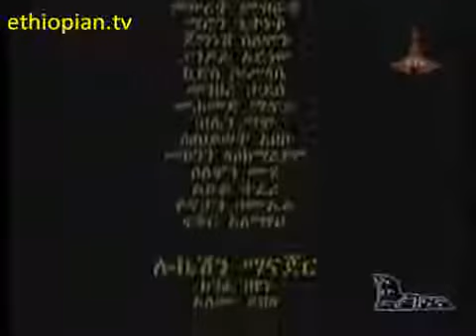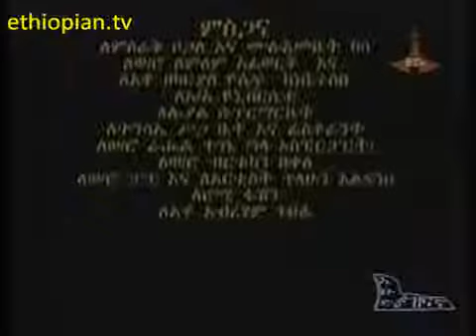Gemena : Episode 47, clip 2 of 2 Ethiopian Drama, Film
- Gemena : Episode 47, clip 1 of 2 - Ethiopian Drama, Film.

this week gemena 2 episode 47 is here . enjoy it!